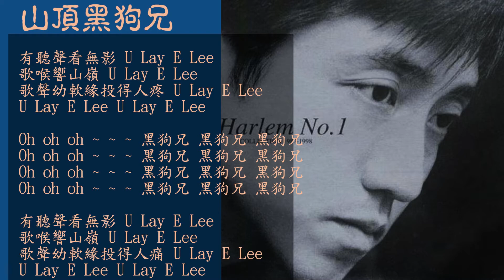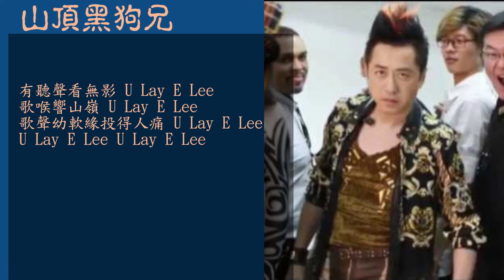山頂的黑狗熊 - 庾澄慶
從1986《傷心歌手》踏入歌壇至今，哈林唱歌唱了將盡1/4個世紀，第29張最新專輯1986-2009《到死都要18歲》新歌加精選全記錄，哈林重新回自己最愛的搖滾舞台，演唱主流市場上極度缺乏的電子搖滾歌曲，專輯同名主打新歌《到死都要18歲》由哈林譜曲，並與馬念先共同填詞，二代創作人首度合作，重燃18歲時期的狂野搖滾天堂！

在《到死都要18歲》裡，哈林盡興飆唱：“我要搖滾自己、我要感受激情…，到死都要18歲，就是一個天堂”。更特殊的是，哈林還在歌曲中融入了“Talk Box”，將吹管接到效果器並一邊彈奏電吉他，呈現出全新聽覺的搖滾風格。哈林笑說，其實他的“Talk Box”程度只能算初級班，但是希望可以介紹更多不一樣的音樂給歌迷們感受。

最新專輯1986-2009《到死都要18歲》新歌加精選全記錄於12月18日正式發行，不僅收錄哈林3首全新創作，以及出道至今45首嚴選歌曲，總共48首哈式經典好歌，區分成三大主題“哈青春”、“哈搖滾”、“哈情歌”，絕對值得樂迷收藏。

庾澄慶出道23年來頭一遭，為了永遠不變的摯愛“音樂”大搞自虐情節！哈林日前抱病拍攝新歌MV《到死都要18歲》，首度點頭答應挑戰“跳破糖玻璃”、“潛入深達五米的冷水池”，搏命程度有如特技演員。

每當哈林勇敢完成一次特技鏡頭演出，在場所有人士立刻報以熱烈掌聲鼓勵，而哈林跳破糖玻璃的鏡頭拍了三次，就達到導演黃中平的要求，百分百的高配合度，更讓工作人員領教了哈林的敬業態度。專輯同名主打歌《到死都要18歲》MV由知名導演黃中平掌鏡，耗時二天完成。拍攝MV首日的重頭戲落在哈林耍帥“跳破糖玻璃”特技鏡頭上，展現搖滾小子的本色！

拍攝MV第二天寒流來襲，冷水池的水溫僅15度，但感冒尚未痊癒的哈林卻要挑戰潛入5米深的冷水池中，重現“18歲時期捨命救吉他”往事，只見鏡頭外，哈林被折騰地不停發冷咳嗽，工作人員見狀，趕緊拿出吹風機用熱風猛吹他全身取暖。其實，潛水對於經常游泳運動的哈林來說當然不是難事，但要穿著牛仔褲、皮衣下水，泡水後又笨重又緊繃，哈林還要一邊彈吉他，一邊對嘴唱歌，這可真是高難度了。

談起當年“捨命救吉他”親身往事；哈林透露，18歲時開始組團表演，音樂就是他的一切，生活的重心，所有喜怒哀樂也全跟音樂連結在一起，但當年某次颱風豪雨把位在地下室的練團室給淹掉了，哈林為了救回他的第一把吉他，居然不顧安危“要吉他不要命”，衝動潛入地下室把吉他救出來！

庾澄慶（Harlem Yu），1961年7月28日出生於台灣省台北市大同區，祖籍雲南省普洱市墨江哈尼族自治縣，台灣男歌手、音樂人、主持人、演員。

1986年發行首張專輯《傷心歌手》。 1989年憑藉歌曲《讓我一次愛個夠》成名。 1990年獲得第十二屆十大中文金曲最有前途新人獎。 1994年與張小燕聯合主持綜藝節目《超級星期天》。 1995年發行國語專輯《靠近》。 2000年憑藉《超級星期天》獲得第35屆金鐘獎綜藝節目主持人獎。 2001年參演電視劇《流星花園》，並為電視劇演唱主題曲《情非得已》。 2002年憑藉《海嘯》獲得第13屆台灣金曲獎最佳國語男演唱人獎。 2007年憑藉《味分高下》獲得TVB萬千星輝頒獎禮最佳節目主持獎。

2010年7月至2011年1月主持節目 《我猜我猜我猜猜猜》。 2012年至2013年庾澄慶兩度擔任《中國好聲音》導師。 2014年1月庾澄慶登上央視春節聯歡晚會，與韓國演員李敏鎬合唱歌曲《情非得已》。 2014年4月主持綜藝節目《嗨！ 2014》。2015年擔任《中國好聲音第四季》導師。2016年擔任《中國新歌聲》導師。